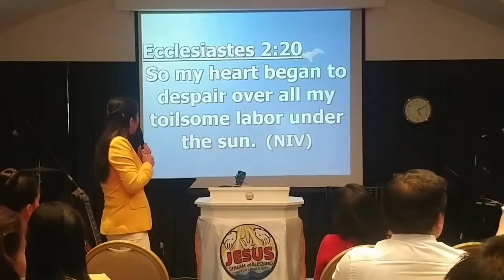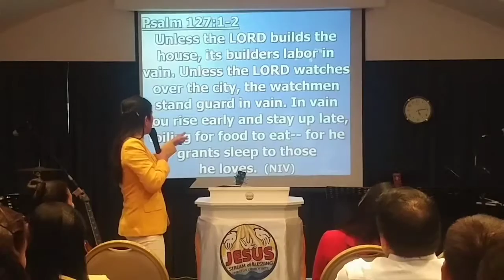To The Heart Of Servant Building His Kingdom Faithfully - JSBC Preacher Marlyn Villanueva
Jesus Stream of Blessing Christian Church International (JSBC DUBAI)

Sabbath Day - Praise and Worship 1st.Service in Crown Plaza Hotel
June 21,2019

Worship Service Time :
1st. Service : 3 PM - 6 PM
2nd. Service : 6:30 PM - 9:30 PM
Crown Plaza Hotel,3rd.Flr. Al Wasl, Shiekh Zayed Road Dubai.UAE

Psalm 127:1-2
1 Unless the Lord builds the house, the builders labor in vain. Unless the Lord watches over the city, the guards stand watch in vain.
2 In vain you rise early and stay up late, toiling for food to eat— for he grants sleep to those he loves. New International Version (NIV)

Psalm 150:1-6
Praise the Lord! Praise God in his sanctuary; praise him in his mighty heavens! Praise him for his mighty deeds; praise him according to his excellent greatness! Praise him with trumpet sound; praise him with lute and harp! Praise him with tambourine and dance; praise him with strings and pipe! Praise him with sounding cymbals; praise him with loud clashing cymbals, Let everything that has breath praise the LORD
Praise the LORD. New International Version (NIV)

                                  VISION
To Plant Churches With The Seven Emirates And In the Philippines By The Grace Of God.

                                 MISSION
To propagate the Gospel to win many soul for Jesus
To develop more worker for Jesus through discipleship training
To equip the church of Jesus Christ
To be a channel of blessing to many materially and most of all spiritually
To send missionary to seek lost the soul
To raise up many Pastor within the church